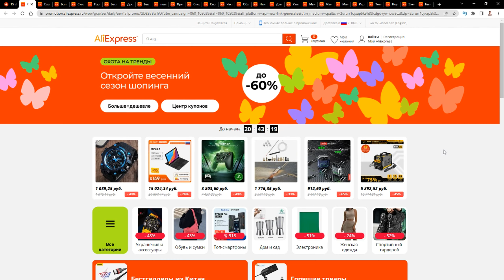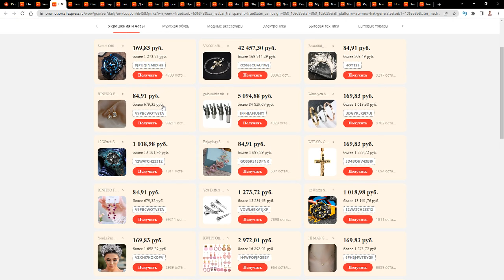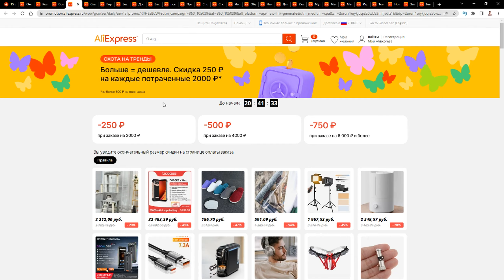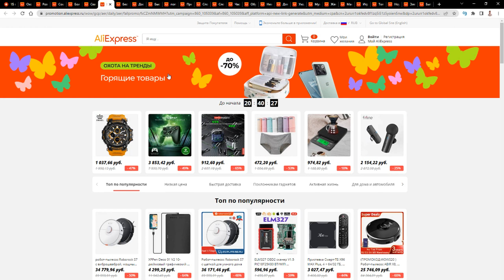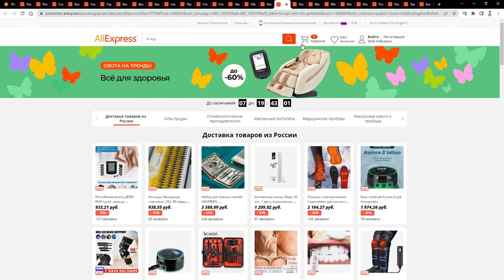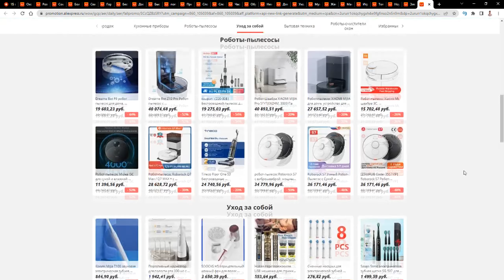РАСПРОДАЖА «ОХОТА ЗА ТРЕНДЫ» НА АЛИЭКСПРЕСС С 5 МАРТА ПО 13 МАРТА - КУПОНЫ ПРОМОКОДЫ (НЕТ)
Всем привет! В этом видео расскажу о распродаже, которая пройдет с 5 марта по 13 марта 2023 года - охота на тренды, весна!

🛍 Информация о распродаже: «Охота на тренды».

🕖 Даты распродажи:
▫ Разогрев: с 5.03 (11:00) по 6.03 (10:59)
▫ Распродажа: с 6.03 (11:00) по 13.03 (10:59)